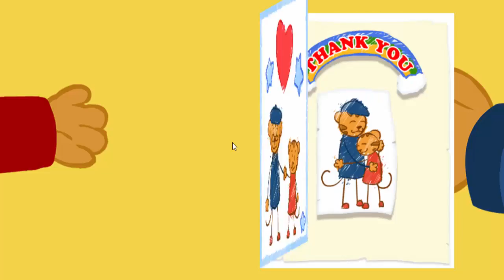Daniel Tiger's Neighborhood Full Episodes - Sing and Song - Daniel Tiger Games for Kids